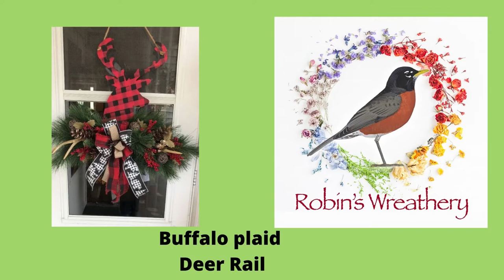Buffalo Plaid Deer Rail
This Buffalo Plaid Deer Rail was painted by me.  I used various pines along with pine cones, berries, deer antlers and an owl ornament to complete the woodlands look.

Hand bow was also made during this video to complete the look.